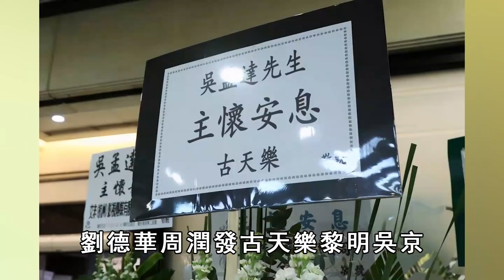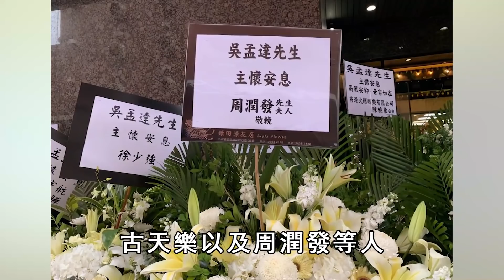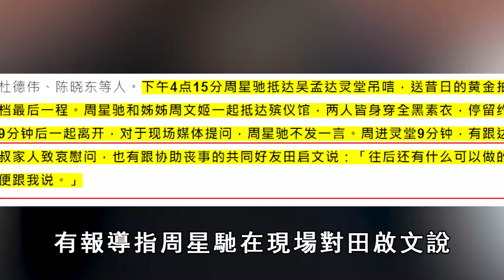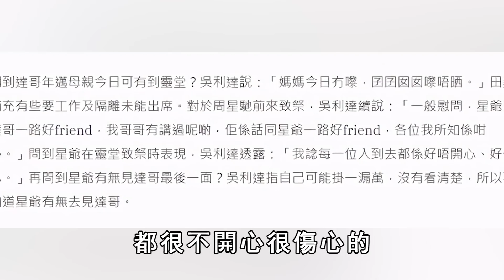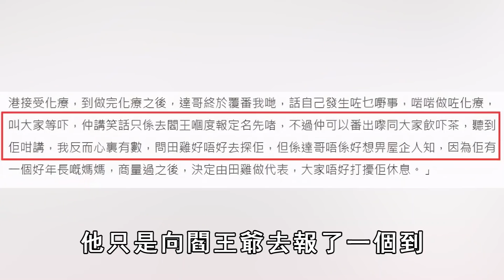吳孟達骨灰不留故土原因曝光！生前唯一願望令人唏噓，90歲老母未現身，難承暮年喪子之痛#設靈火化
內容皆為本人製作，嚴禁搬運，版權侵權追究一切權利。 3月8日當天，吳孟達90歲高齡的老母親首度現身，由於她悲傷過度痛哭流涕，無力站穩只能由兩旁的人架著她攙扶著走路，這樣白發人送黑發人的場景令人深感悲痛心酸。

本視頻出來不久後，吳孟達母親，趕來送兒子最後一程，節哀！

養兒防老？養兒到老！中年兒子還靠親爹養，86歲不敢退休，還得辛苦賺錢養家
83歲「長腿姐姐」葉楓晚年真實生活，棄老實本分張揚，改嫁英俊小生淩雲，三婚再嫁初戀真相曝光
著名港星歐嘉慧去世，享年82歲，前夫是何守信，「小三」汪明荃插足真相驚人
李小龍73歲妻子近照罕曝，43歲改嫁李小龍徒弟，2年後遭抛棄內幕惹人怒
歌王因禍一輩子坐輪椅慘遭老婆拋棄，67歲蔡國權近況曝光，晚年淒涼靠救濟
67歲苗可秀近況泄出，2次做小三與李小龍真實關系驚人，單身30年不婚真相曝光
吳宗憲小女兒正面照首曝光！顏值驚艷眾人，二女兒要出嫁，親家來頭還不小